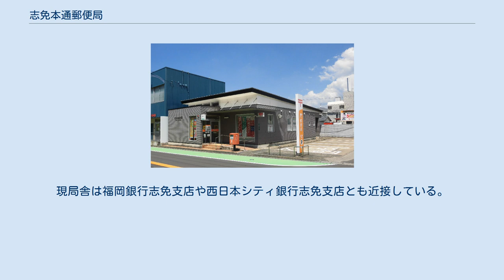志免本通郵便局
志免本通郵便局（しめほんどおりゆうびんきょく）は福岡県糟屋郡志免町にある郵便局である。
民営化前の分類では無集配特定郵便局であった。
 住所：〒811-2202 福岡県糟屋郡志免町志免2-1-19 糟屋郡志免町の中心部に立地している。
2005年（平成17年）12月までの所在地は現在地近くの志免1-3-48であった。
 2001年（平成13年）10月まで、志免町中心部の志免古賀前（住居表示実施後は志免1-3-48）には、集配普通郵便局の志免郵便局が設置されており、郵便物集配業務のほか窓口業務も行っていた。
糟屋郡南部地域の郵便物集配体制の再編のため、10月15日付で同局が志免町南部の田富伊賀杭162-1に局舎を拡張新築して移転し、粕屋南郵便局となることに伴い、志免町中心部の利便性を維持する観点から、同日付で旧志免局の局舎を活用し無集配特定郵便局として当局が開設されることとなったもの。
 その後、旧志免局の局舎は窓口業務のみを行う局としては過大で、老朽化も進んでいたことから、県道68号線沿いに約200m南東の志免2-1-19に現局舎を設置し、2005年（平成17年）12月26日付で移転した。
現局舎は福岡銀行志免支店や西日本シティ銀行志免支店とも近接している。
 集配業務は行わず、窓口業務のみ行う。